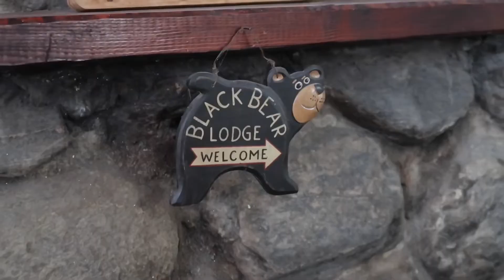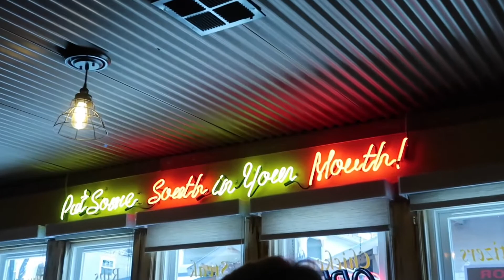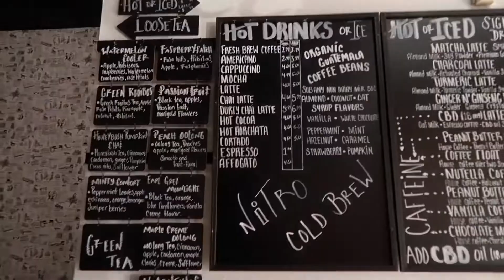A weekend in Big Bear with my family | rustic cabin, game night, hiking | Travel Vlog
I flew to CA for the weekend to go to our cabin near Big Bear. I had the best time and I’m so happy to share this memory with you!